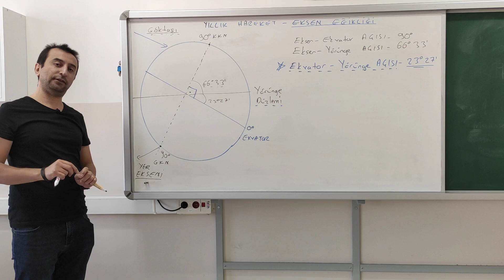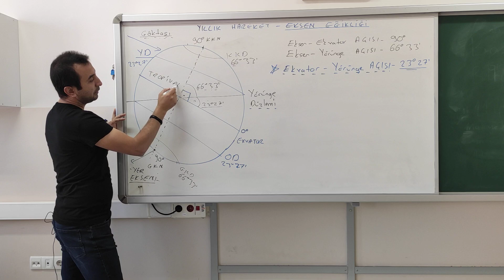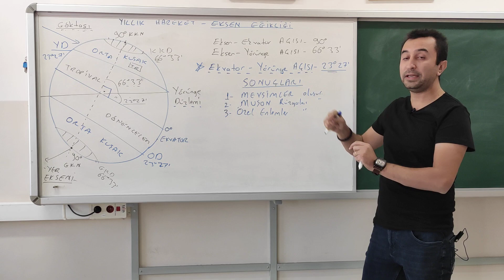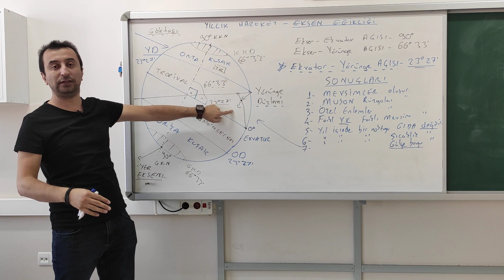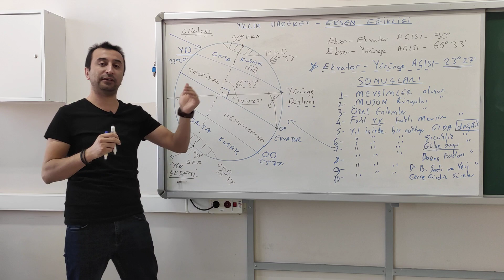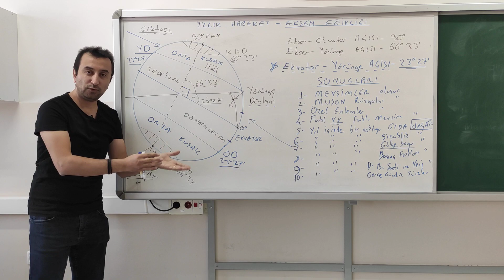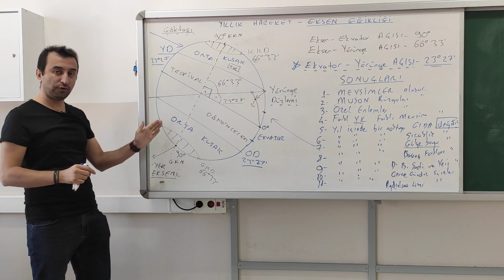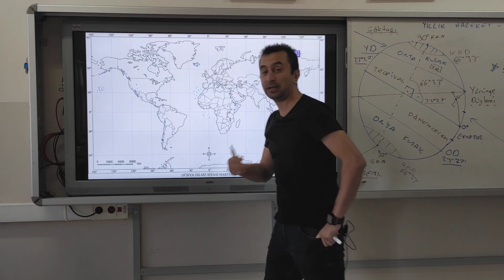6-Yıllık Hareket-Eksen Eğikliği YKS-TYT-AYT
Yıllık Hareket-Eksen Eğikliği Coğrafya YKS-TYT-AYT 2021 Konu Anlatımı.